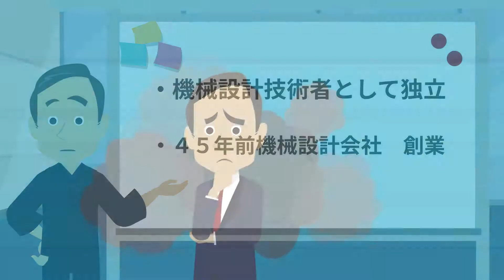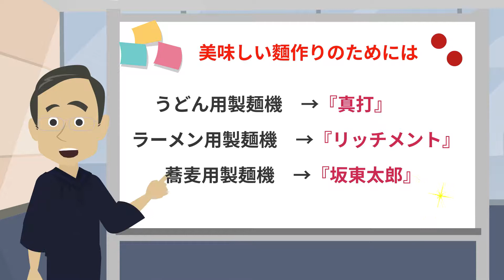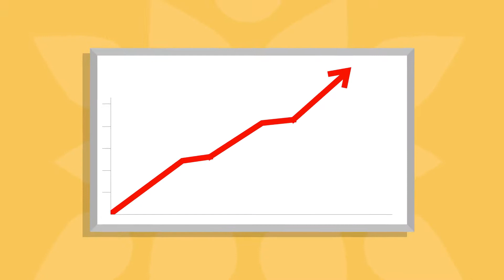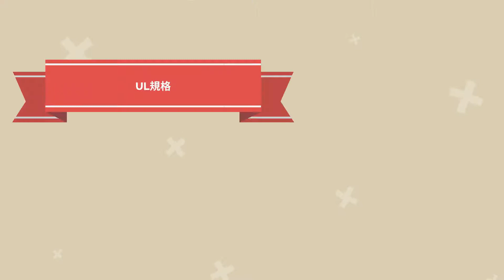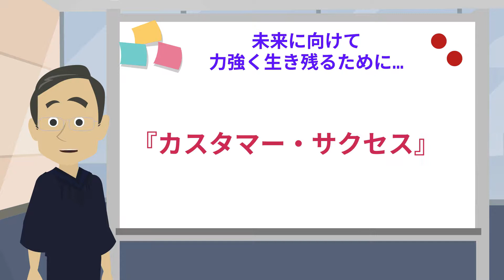【大和製作所】ロッキー藤井がアニメ化！改めて自己紹介いたします！【長編】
大和製作所の代表　ロッキー藤井がアニメ化しました！
改めて自己紹介させて頂きます！
こちらは長編になります！

【ロッキー藤井のwebセミナーまとめページ】毎週火曜配信中！
新規開業者向けセミナー　14:00～14:45
経営者向けセミナー　15:00～15:45